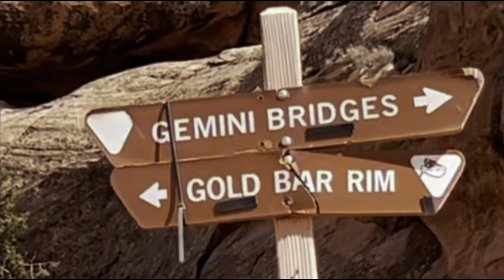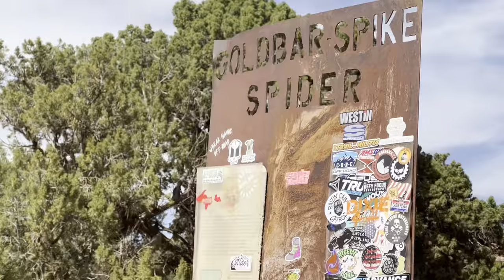Willys Rally 2022/ Part 2/ Gold Bar Rim Trail/ Moab, Utah/ Willys Jeep/ Willys Wagon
Willys Rally Moab, Having fun with my little Willys Jeep.